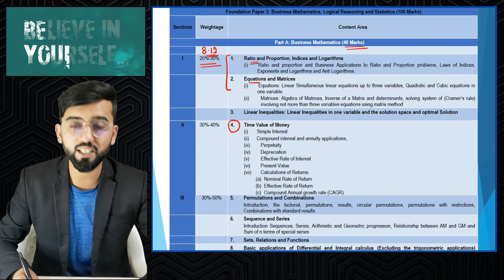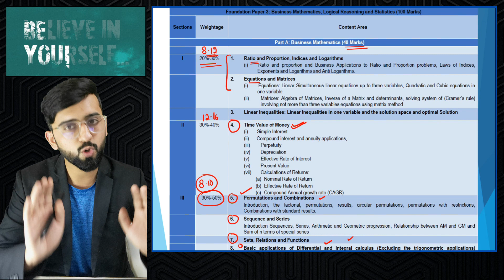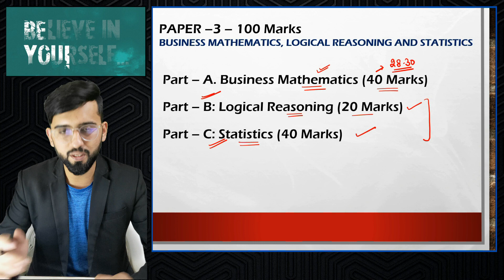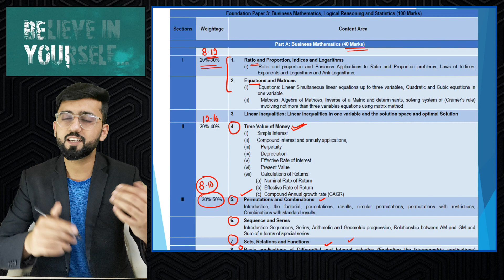Can we do CA without having Maths in Class 11 & 12| Maths in CA Foundation| Maths Compulsory for CA?